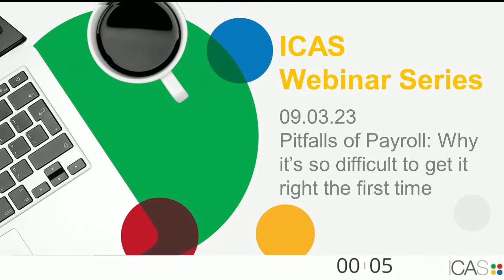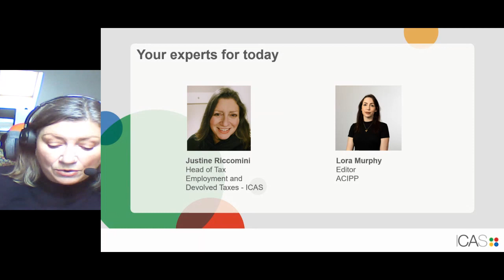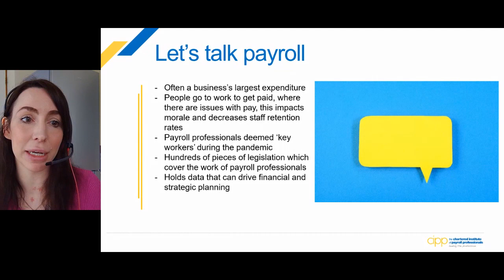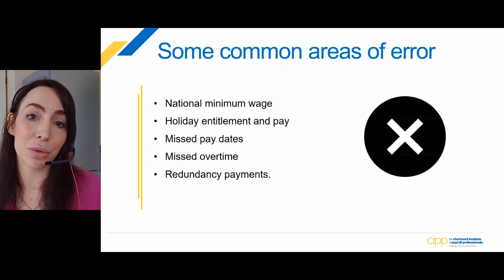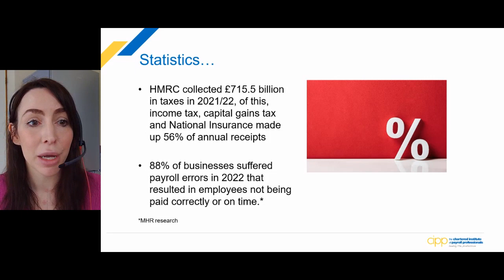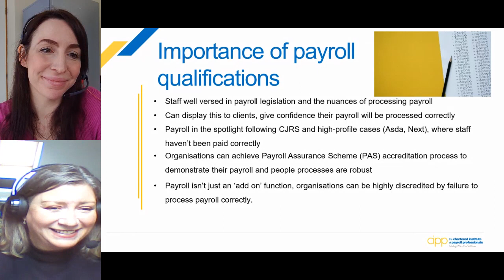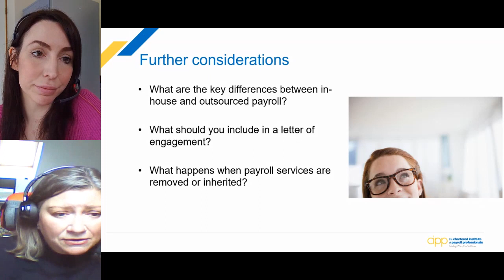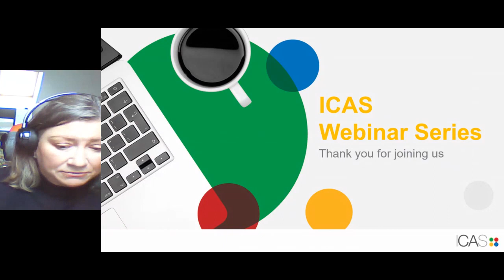ICAS Webinar Series: Pitfalls of Payroll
Watch one of our Tax experts, Justine MSc FFTA AIPA Chartered MCIPD ChFCIPP, Head of Tax (Employment and devolved taxes), ICAS and Lora Murphy, Editor-in-Chief, PPPR Magazine, Chartered Institute of Payroll Professionals (CIPP) discuss why ensuring correct and efficient payroll processing is essential for your practice and your client base.

This webinar will be of interest to, CAs working in practice, Tax professionals and agents processing payroll for clients.